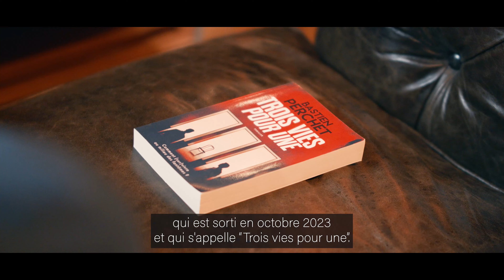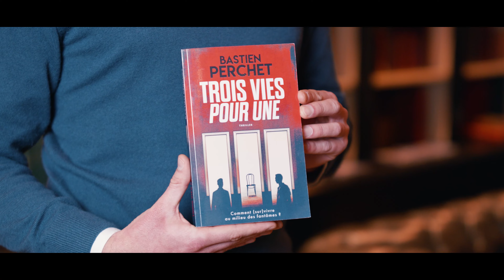Part 1 Bastien Perchet dévoile les secrets de son thriller "Trois vies pour une" interview exclusive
Partie 1 : "Mes inspirations au quotidien"
Bastien Perchet dévoile les secrets de son thriller "Trois vies pour une" dans une interview exclusive.
Comment (sur)vivre au milieu des fantômes?

Plongez dans l'univers glaçant et mystérieux de Bastien Perchet, un auteur talentueux qui nous entraîne dans les méandres de l'intrigue avec son deuxième thriller, "Trois vies pour une". Dans cet article, nous explorerons les coulisses de la création de cette œuvre captivante et vous ferons découvrir l'auteur sous un nouvel angle.

- Retrouvez son second livre "Trois vies pour une" sur Amazon
- Retrouvez son premier livre "Aux creux de nos demains" sur Amazon

Partenaires du projet vidéo :
- Auteur : Bastien Perchet
- Tourné dans la bibliothèque du Château Brachet à Grésy-sur-Aix en Savoie

Matériel vidéo utilisé :
- Caméra principale : Panasonic S5IIX
- Objectif Irix 45mm T1.5 monture Leica L
- Caméra secondaire : Panasonic GH5 avec Objectif 12-60mm F2.8-4
- Micro Principal Boya Lavalier By-M1s Pro
- Micro Secondaire Rode VidéoMic Go
- Kit Studio Photo et éclairage
- Trépied Manfrotto MT190XPRO4
- Disque stockage externe SanDisk SSD de 2

Réalisation Vidéo et montage vidéo by Lafelt - Sylvain Felten 🌅

Vous recherchez un Pilotedrone et Vidéaste pour promouvoir votre activité et/ou service ?